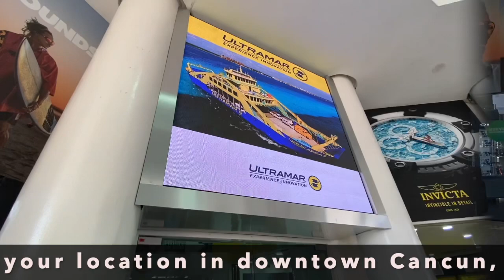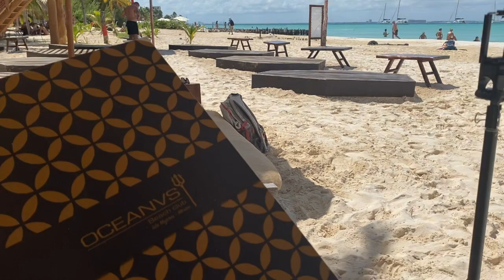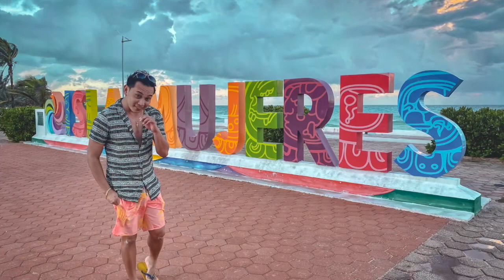Isla Mujeres Day Trip - Cancun Travel Vlog Part 4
Spend a day trip in Isla Mujeres
Last day in Cancun is best spend in the beach after the tiring 2 days tour in Mayan Ruins - Tulum and Chichen Itza.

From downtown Cancun, easiest jump off point is the Puerto Juarez Pier. If you are coming from Hotel Zone, another pier is also available.

Isla Mujeres is only 20min ferry ride from Puerto Juarez that makes it a perfect day trip from Cancun. Playa Norte (North Beach) is the most popular beach area in Isla Mujeres, it has wide shallow beach and calmer waves compared in hotel zone beaches.

Post Process: iMovie